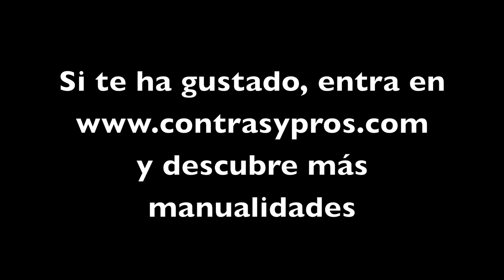Macetas con latas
Si quieres saber la historia que hay detrás de esta manualidad entra o visita mi blog y descurbre más.